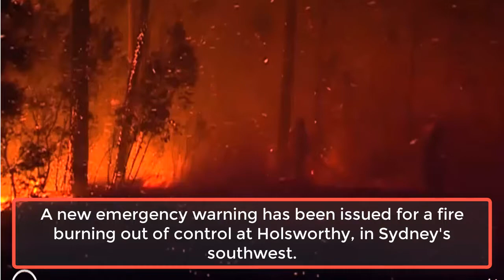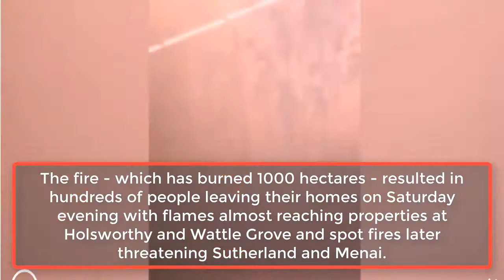Southwestern Sydney residents warned to take shelter as bushfire upgraded to emergency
Some 500 firefighters are continuing to battle a bushfire in Sydney's southwest that burned through 1000 hectares.

THE fire at Holsworthy has been downgraded to Watch and Act after conditions eased late yesterday. But the battle continues for firefighters who will work well into the evening to bring the fire under control.
Heavy smoke began impacting the Menai community, near Alfords Point Rd, about 2pm.

A community kiosk has been established at Sandy Point Boat ramp to assist locals, while a second kiosk is being set up at Menai Marketplace.
An hour earlier, the NSW RFS closed Old Illawarra Rd at Barden Ridge due to extensive fire activity in the area.

There were also reports the fire had burnt onto the grounds of the Holsworthy Army Barracks and caused minor damage to a building before the flames were contained.